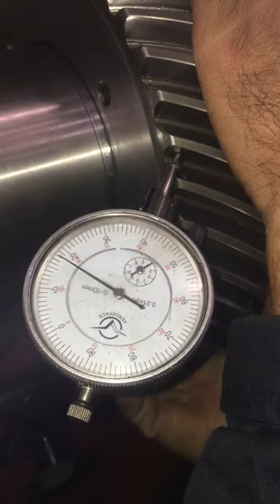Bevel gear backlash